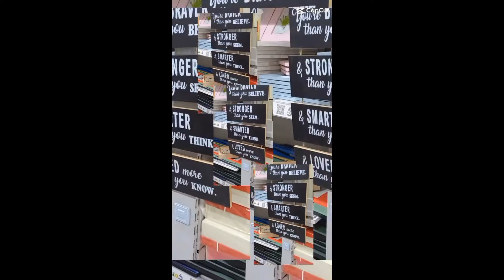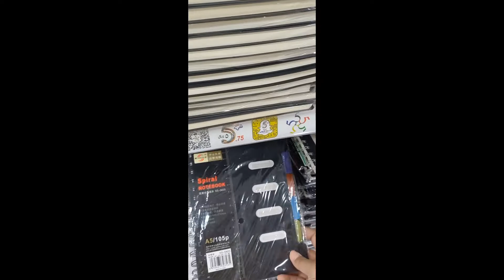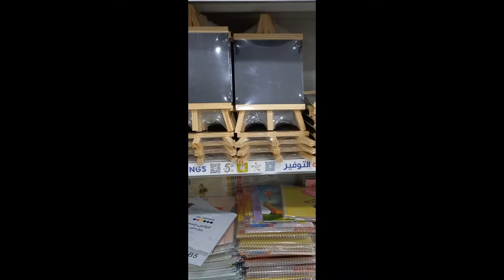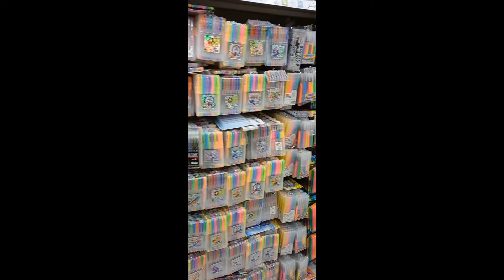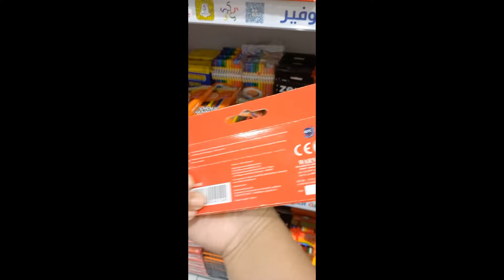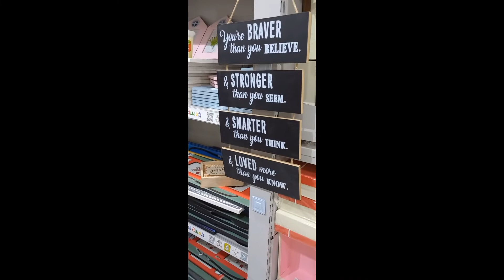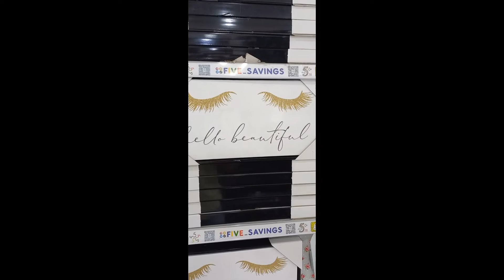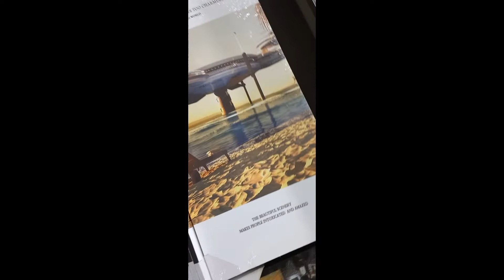Sasti and Best Shopping 🛍 in 5 Riyal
pt.2 of sassti and the best shopping in Riyadh Saudi Arabia Cheapest but best